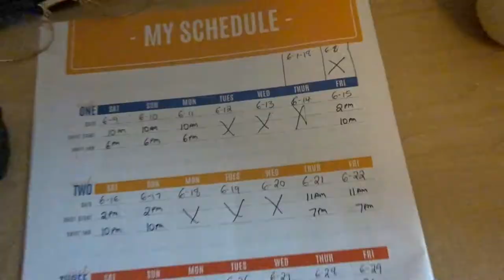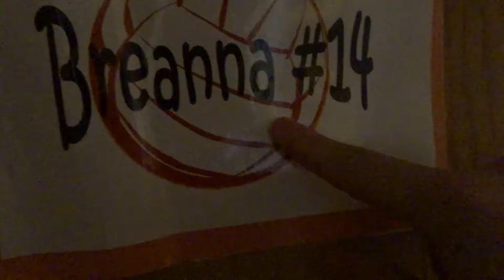TEACHING HER HOW TO PLAY FORTNITE ON THE PC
Hey guys!  For todays daily vlog i will be teaching my sister how to play fortnite battle royale on the pc.  This was a dope vlog and also sorry for missing yesterday and not uploading a vlog.